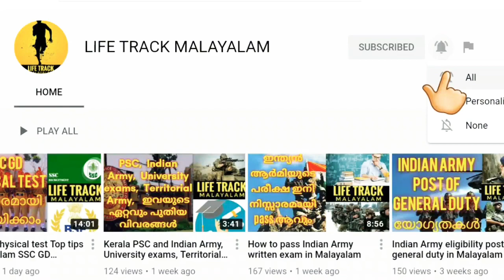Indian Army latest update||| റാലി നടക്കാൻ പോകുന്നു😘